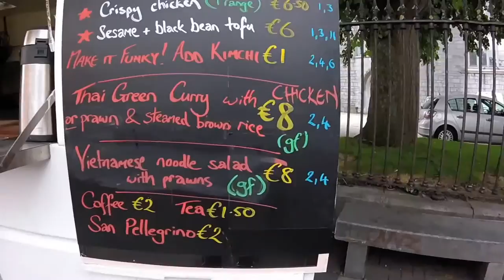Busking in Galway - Vlog#1